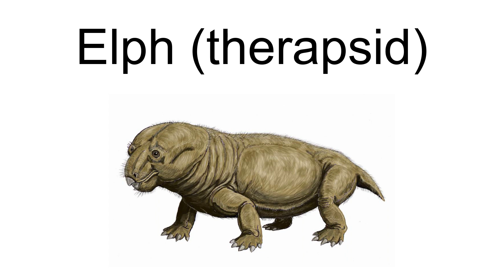Elph (Therapsid)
Elph is an extinct genus of dicynodont therapsids from Russia. Four specimens have been found from the Sokolki Assemblage in European Russia, representing a fauna that dates back to the Late Permian. Elph was a small herbivore that lived alongside carnivorous akidnognathids and inostranceviids, as well as larger herbivores like Dicynodon and pareiasaurids. The type species E. borealis was named in 1999. Elph has a short snout and tusks and is closely related to Interpresosaurus and Katumbia.

== References ==